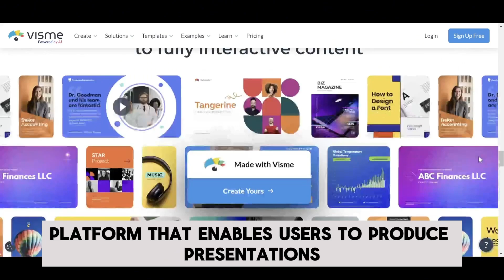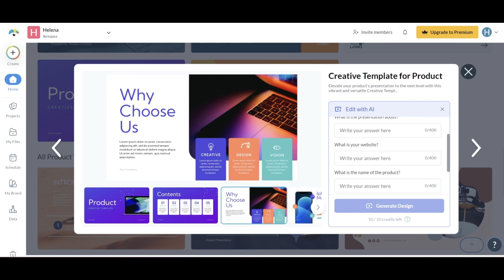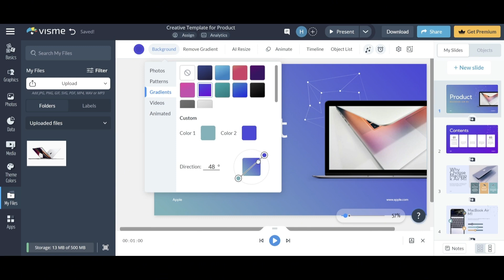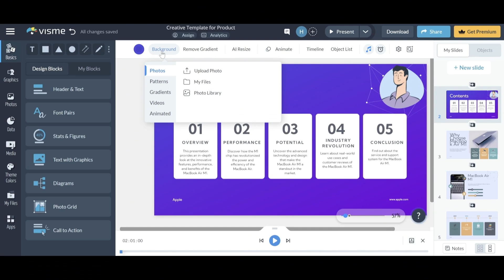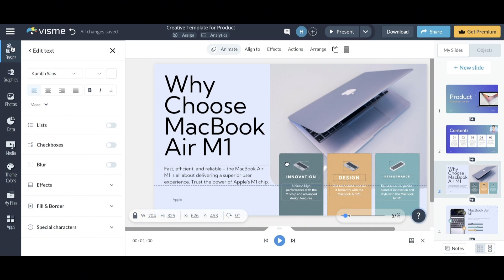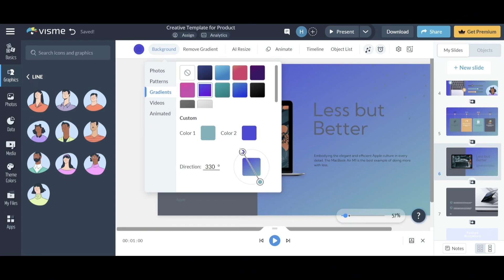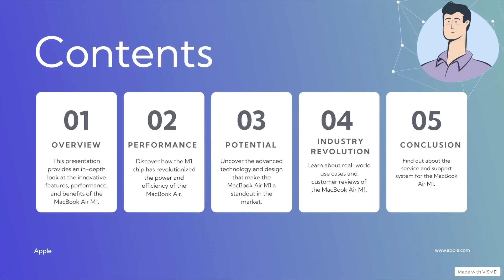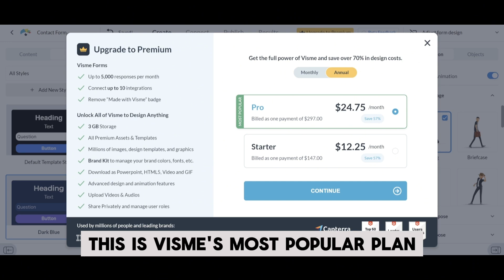Elevate Your Presentations: Top Visme Tips for 2024!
Instantly Transform Your Presentations with Visme!
Learn top tricks to make your presentations more engaging and professional with Visme’s powerful tools.
 Master the platform, design stunning visuals, and elevate your content effortlessly.
 Don't miss these essential hacks!